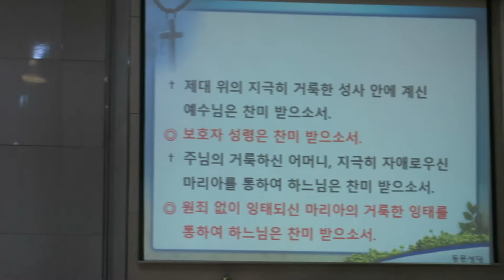성체강복 동문성당 2017